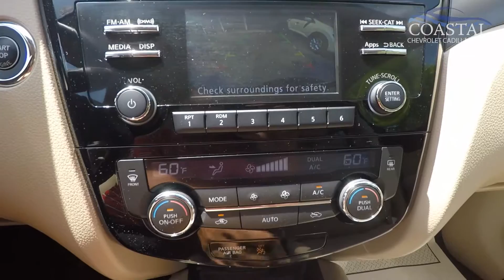N1993 2016 Nissan Rogue SV